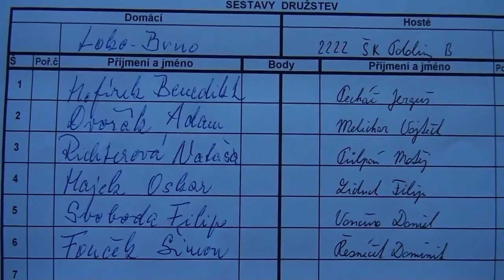1.2.3 Nataša Richterová - Matěj Půlpán 1 - 0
[Event "Extraliga dorostu - Východ 2012/13"]
[Site "Brno"]
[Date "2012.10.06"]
[Round "1.3"]
[White "Nataša Richterová "]
[Black "Matěj Půlpán"]
[Result "1-0"]
[ECO "C06"]
[WhiteElo "1945"]
[BlackElo "1763"]
[Annotator "Houdini 2.0b for IDeA x64 (5m)"]
[PlyCount "53"]

{C06: French Tarrasch: 3...Nf6 4 e5 Nfd7 5 Bd3 main lines} 1. e4 e6 2. d4 d5 3.
Nd2 Nf6 4. e5 Nfd7 5. Bd3 c5 6. c3 Nc6 7. Ne2 cxd4 8. cxd4 f6 9. exf6 Nxf6 10.
O-O Bd6 11. Nf3 O-O 12. Bf4 Bxf4 13. Nxf4 Ne4 14. Qc1 Qf6 {The isolani on d4
becomes a target} 15. Ne2 Bd7 16. Qe3 Nd6 17. Ne5 {last book move} Rad8 18. f4
(18. Rac1 Be8 $14) 18... Nf5 19. Bxf5 Qxf5 20. Ng3 (20. Rae1 Nxe5 21. dxe5 Rc8
$14) 20... Qf6 21. Rad1 {Black has a cramped position} (21. Rf3 a5 $11) 21...
Rfe8 (21... Nxe5 22. dxe5 Qh4 23. Rf3 $11) 22. f5 Bc8 $4 (22... exf5 $142 {is
just about the only chance} 23. Nxd7 Rxe3 24. Nxf6+ gxf6 25. Rxf5 Kf7 $14) 23.
Nh5 $18 Qh4 (23... Qh6 {cannot change destiny} 24. Qxh6 gxh6 25. Nf6+ Kf8 26.
Nxc6 bxc6 27. Nxe8 Kxe8 28. Rc1 $18) 24. f6 Rf8 (24... Qxh5 {hardly improves
anything} 25. Qg3 Rd7 26. Nxd7 $18) 25. Nxc6 bxc6 26. Qe5 Rf7 27. Rf4 (27. Rf4
Qxf4 28. Qxf4 $18) 1-0